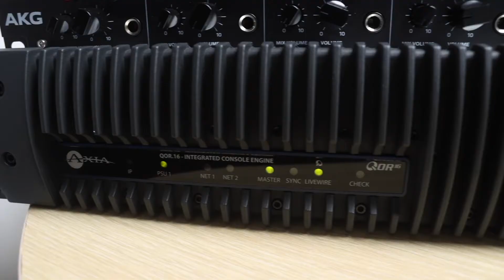Audio signal flow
Ever wondered what happens to your voice from the moment you speak into a microphone in a radio studio to the time someone else listens to you?  This video attempts to explain this journey.